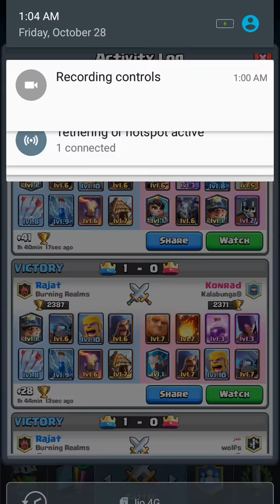Clash Royale - Never say gg too early!! Comeback was Real